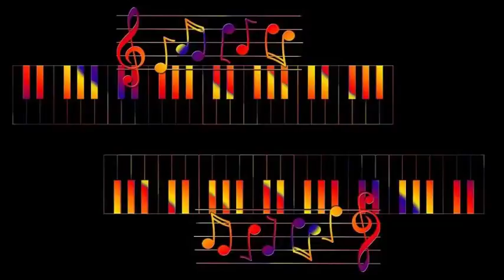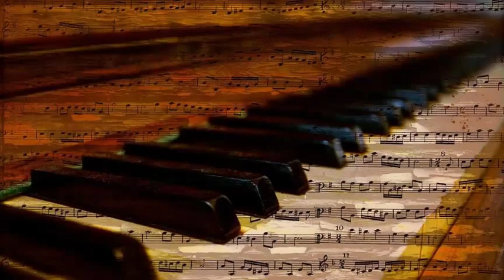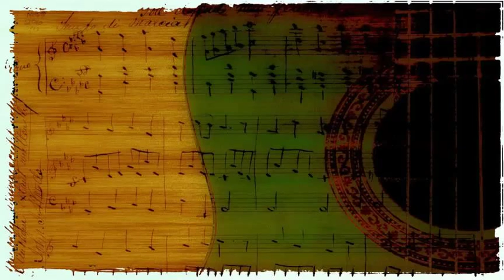Jeri Southern - An Occasional Man